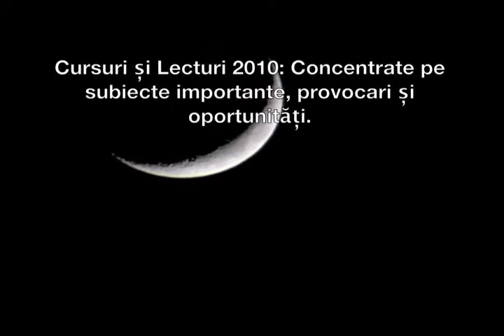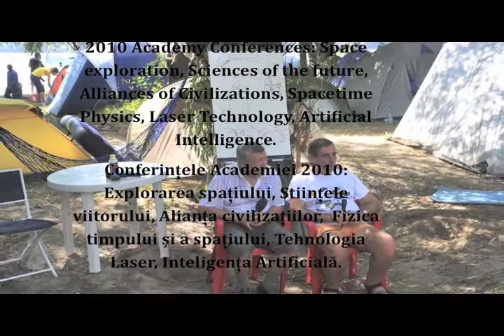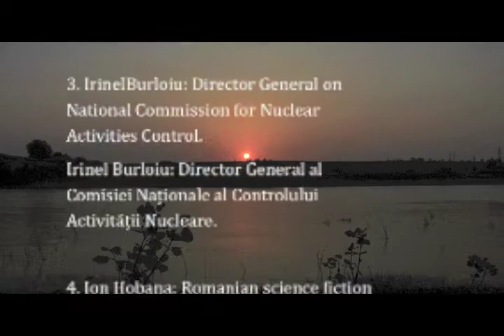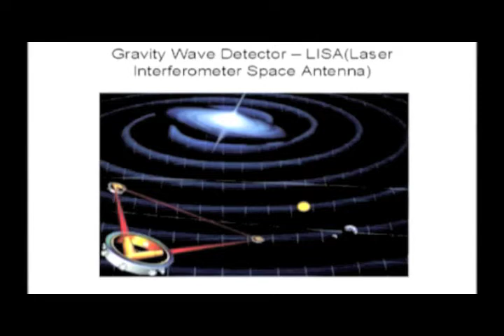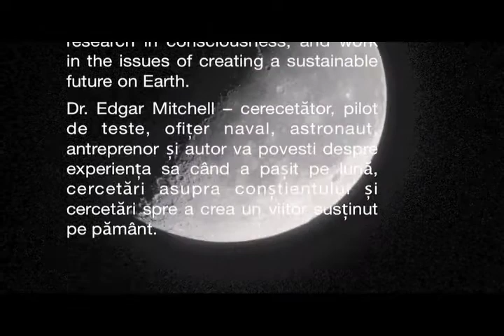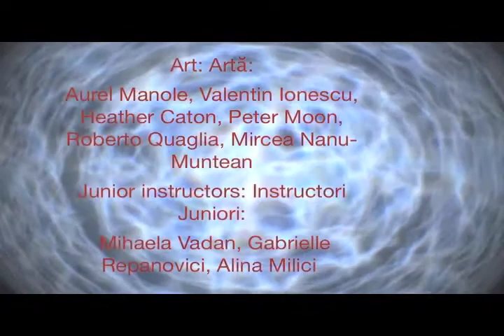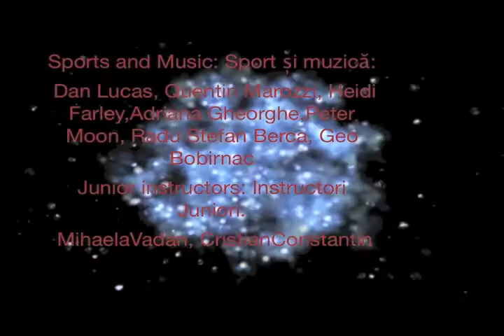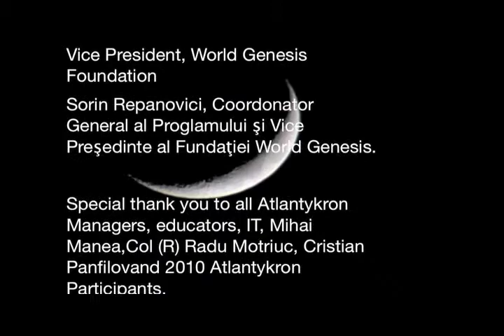Atlantykron 2010 - Highlights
Highlights of the Atlantykron 2010 Summer Academy of Learning. Prepared by Heather Caton, President of Wisdom Art LLC and Senior Director of the World Genesis Foundation.